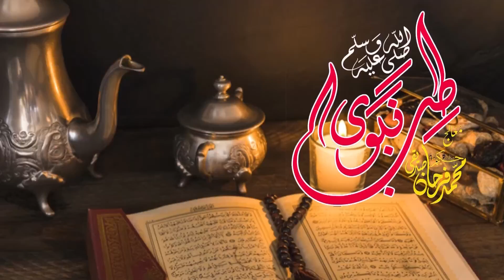Dil Ky Amraz Ka Ailaj...دل کے امراض کا علاج